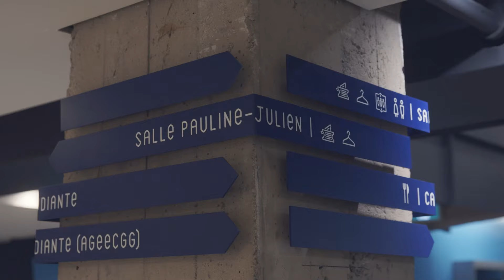Métier de directeur technique | Culture et moi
Découvre le métier de directeur technique dans cette capsule Culture et moi

Il met le facteur humain à l’avant-scène.
Éric agit comme courroie de transmission entre les équipes techniques, de production et les artistes. Quoi qu’il arrive, le spectacle doit commencer à l’heure et être à son meilleur.
Tout est toujours différent, stimulant… vivant.

Culture et moi a comme mission de promouvoir et de valoriser les métiers des arts et de la culture au Québec. Cette vaste campagne est une initiative de Compétence Culture. Elle a été réalisée avec l’Association des écoles supérieures d’art du Québec (ADÉSAQ), en partenariat avec le gouvernement du Québec.